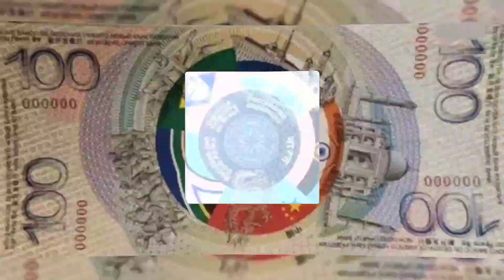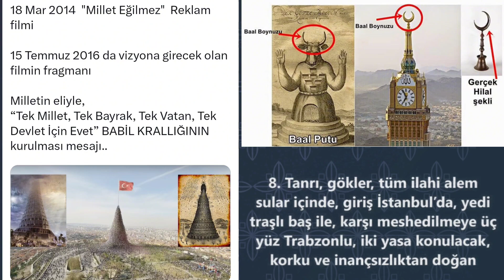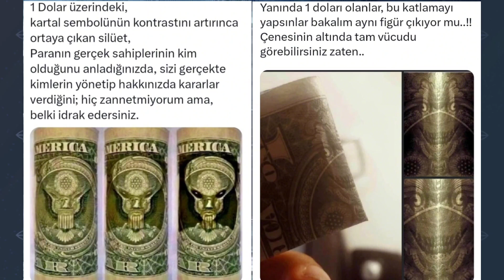Tek Kutuplu Yeni Dünya Düzenine Karşı Çıktılar • Vladimir Putin & Donald Trump